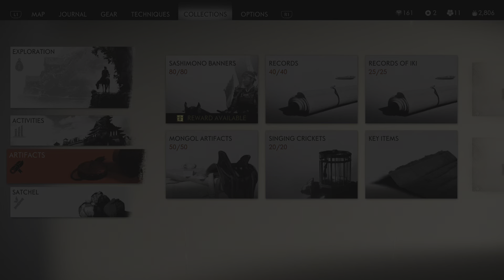Ghost of Tsushima | 6 | Liberation | NG+ | PS5